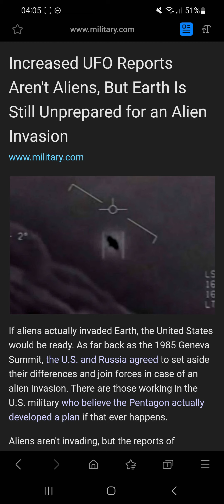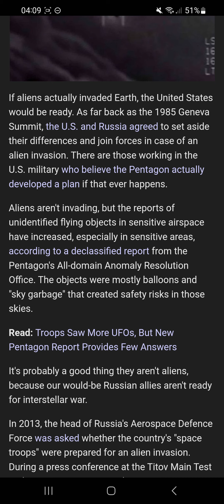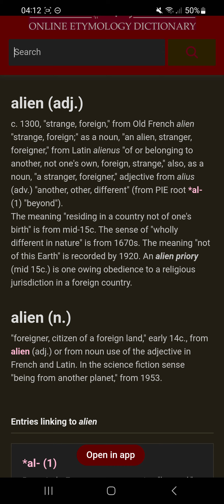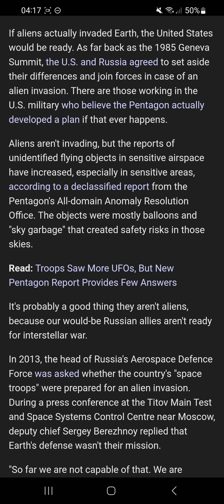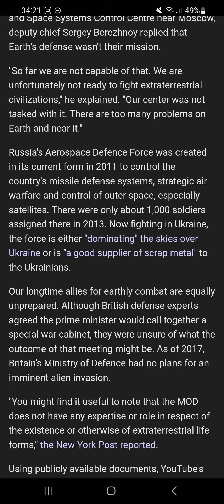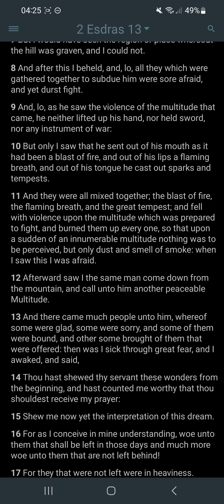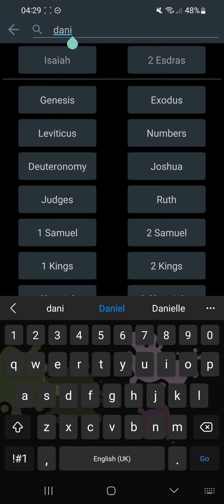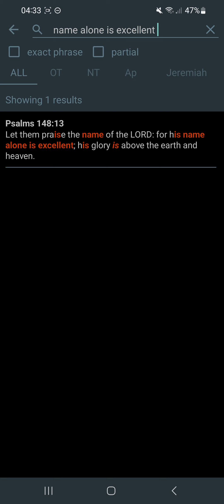Foolish edumite thinks the US will win against our Lord